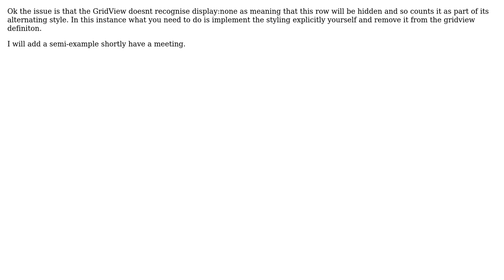Gridview adding row dynamically on RowDataBound with the same RowState (Alternate or Normal)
With thanks & praise to God, and with thanks to the many people who have made this project possible! | Content (except music & images) licensed under CC BY-SA | Music | Images & others | With thanks to user rob waminal user Dave Walker and the Stack Exchange Network Trademarks are property of their respective owners. You are responsible for your own actions.